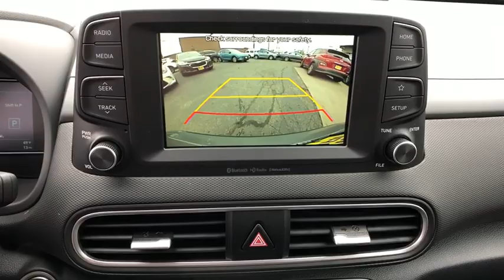2019 Hyundai Kona EV Stamford, Greenwich, Norwalk, Darien, Fairfield, CT 6299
GRAY New 2019 Hyundai Kona EV available in Stamford, Connecticut at Stamford Hyundai. Servicing the Greenwich, Norwalk, Darien, Fairfield, CT area.
2019 Hyundai Kona EV Limited FWD - Stock#: 6299 - VIN#: KM8K33AGXKU030367

Stamford Hyundai
85 Magee Ave

Heated Leather Seats, Sunroof, Blind Spot Monitor, Lane Keeping Assist, Satellite Radio, Alloy Wheels, Back-Up Camera, Remote Engine Start, Onboard Communications System, iPod/MP3 Input. Limited trim. AND MORE!br /br /KEY FEATURES INCLUDEbr /Leather Seats, Sunroof, Heated Driver Seat, Back-Up Camera, Satellite Radio, iPod/MP3 Input, Onboard Communications System, Aluminum Wheels, Remote Engine Start, Lane Keeping Assist, Blind Spot Monitor, Cross-Traffic Alert, Smart Device Integration, Heated Seats, Heated Leather Seats. Rear Spoiler, MP3 Player, Keyless Entry, Privacy Glass, Child Safety Locks. br /br /MORE ABOUT USbr /Stamford Hyundai is a digital, interactive dealership that is the Hyundai Eastern Region #1 service satisfaction Hyundai Dealer in the district two years running. We believe in transparency for our clients and feel that when our customers are educated about their purchase from availability, total brand value and finance options it is easy to say Yes to Hyundai. Combine this with our exceptional customer service and convenient online purchase process; it is easy to say Yes to Stamford Hyundai! br /br /Vehicle price includes Dealer  Finance Rebate of between $500-$750 dollars. This rebate is only available to finance customers. Customers paying cash are not eligible for this discount, and vehicle price is subject to change. See dealer for full offer det Please confirm the accuracy of the included equipment by calling us prior to purchase. br /